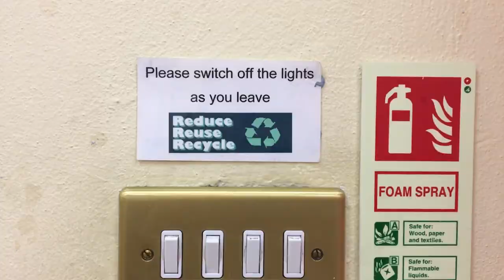Being an Eco Church in worship and in practice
St James Church, Moss Side have achieved their bronze Eco Church Award. Here they share some of the small, simple, practical steps they took in order to make their church environment more green and about how they have brought eco issues into their worship and prayer.